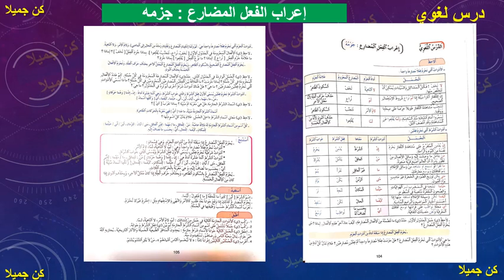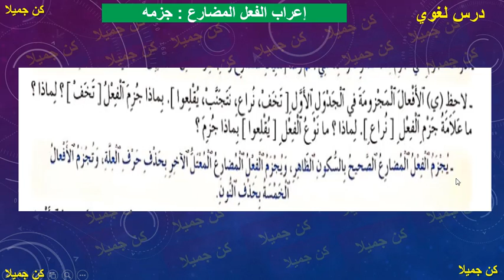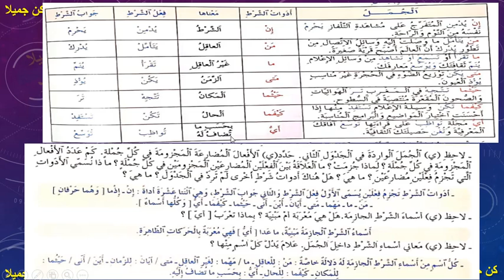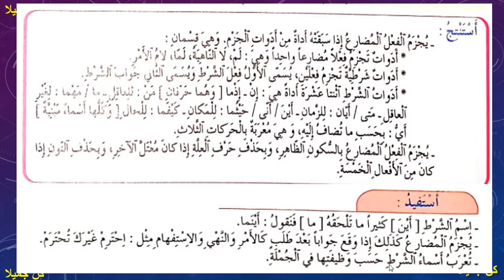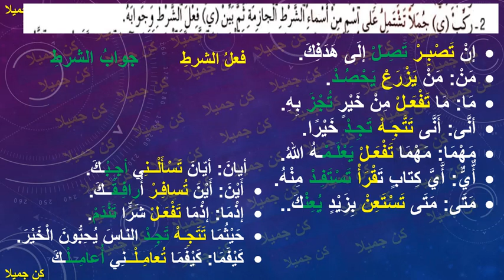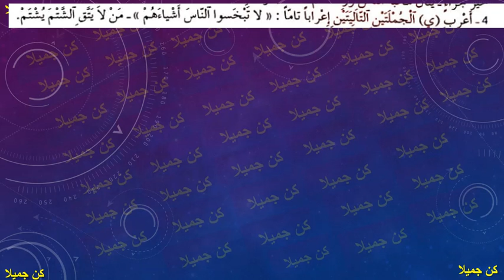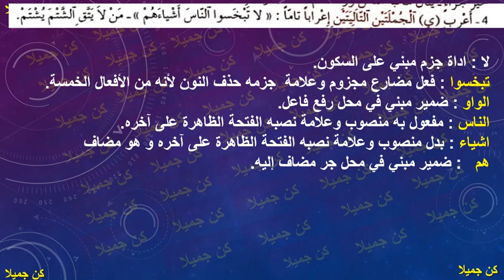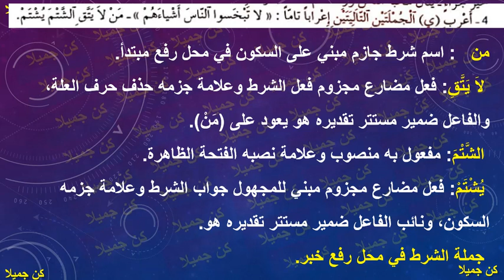إعراب الفعل المضارع جزمه 104و105 المفيد في اللغة العربية الأولى إعدادي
الأولى _إعدادي
الثانية _إعدادي